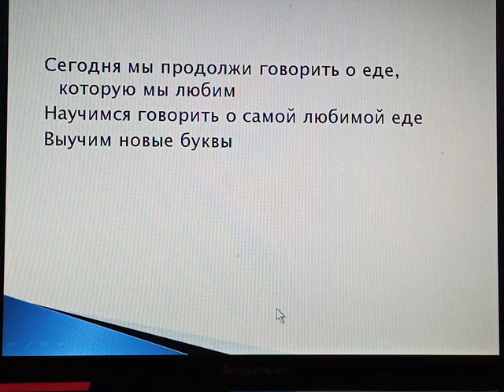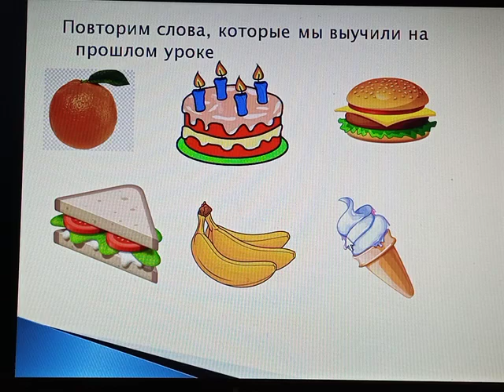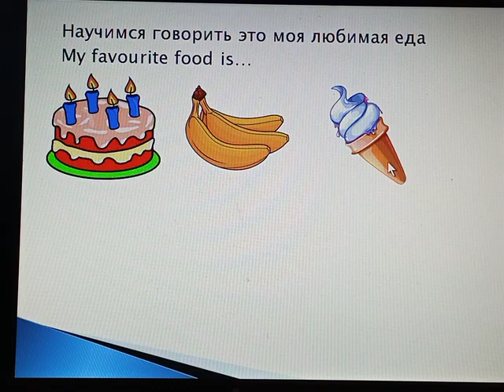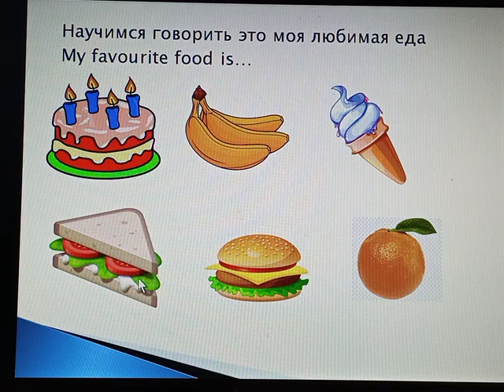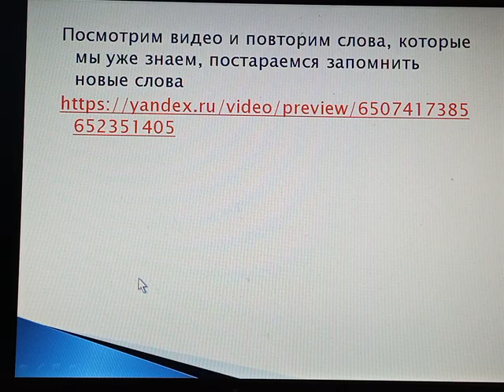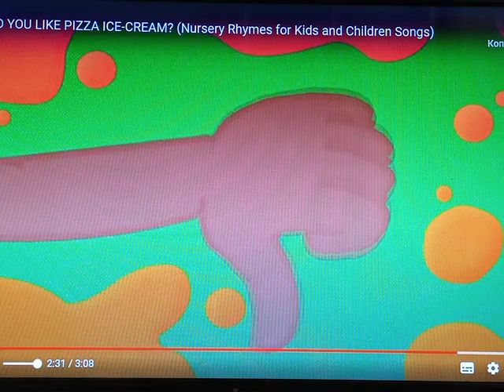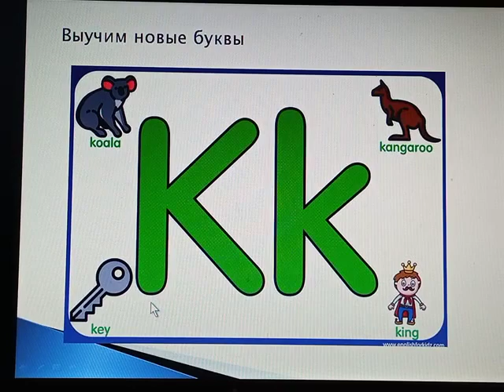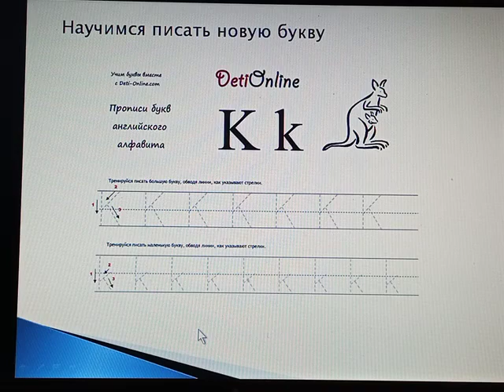Моя любимая еда, 1 класс